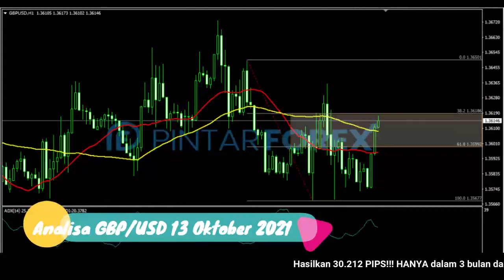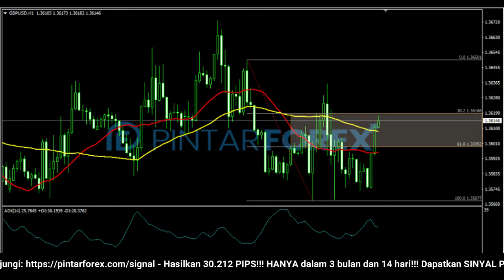🔴 LIVE: Analisa Forex Hari Ini 13 Oktober 2021 APAKAH GBP-USD AKAN REBOUND ?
"Analisa Forex Hari Ini 13 Oktober 2021 APAKAH GBP-USD AKAN REBOUND ?